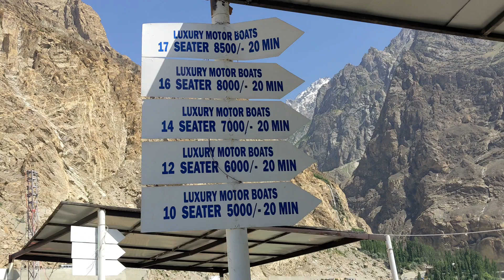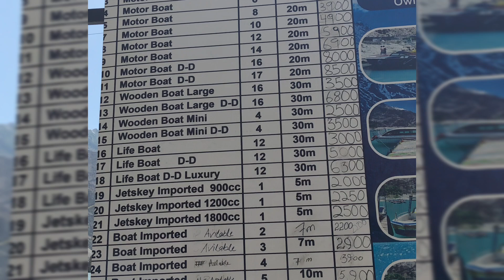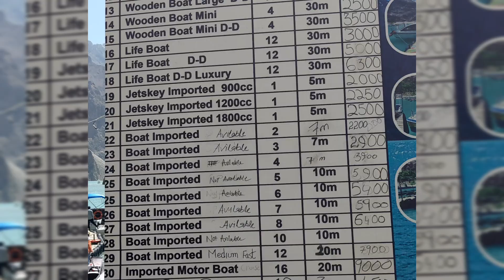Attabad Lake Hunza G.B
Attabad Lake Gojal ( عطا آباد جھیل) is located in the Gojal region of Gilgit-Baltistan  Pakistan. It was formed in January 2010 when a significant landslide impounded the water the Hunza River in Attabad.
The lake submerged the local highway, and all traffic had to be shipped on barges until a new road tunnel was opened for traffic in September 2015.
The lake has chilly blue water in summers, as the surrounding glaciers melt and the water silts into the lake. Summer is the best time to make a tour of Attabad Lake, you can enjoy a stay at Attabad lake as well.
Travel to Hunza Valley: The Easiest Way is via Gilgit Airport. Hunza Valley is easily accessible to visitors from all over the world. It can be reached by flying to Islamabad International Airport then renting a car or taking public buses that depart Gilgit from Islamabad/Rawalpindi via the Karakoram highway.